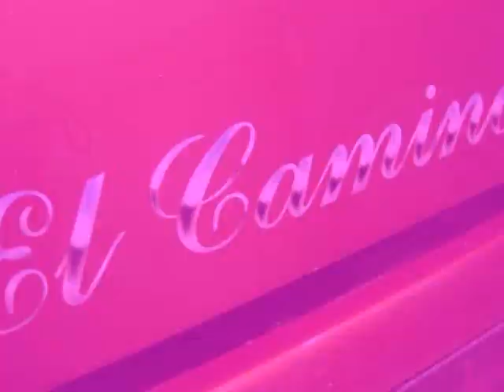Gnarly Art Kustom Airbrushing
A small slideshow of some of my airbrushing work